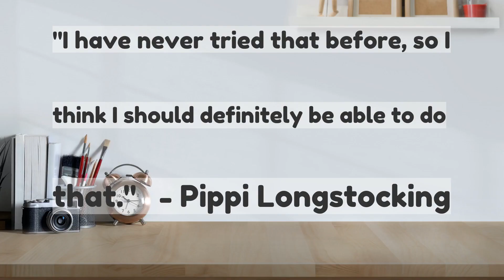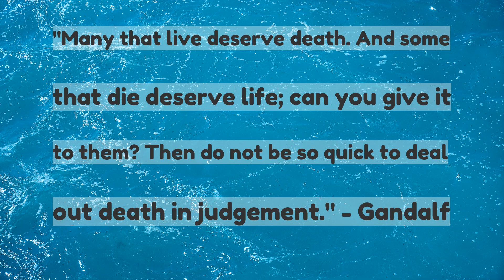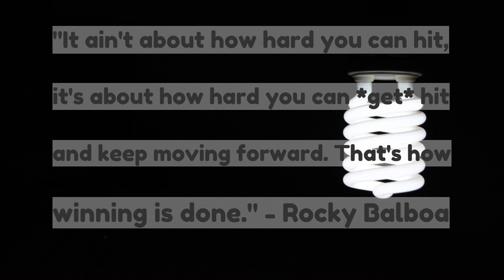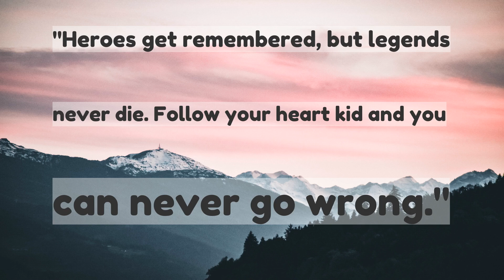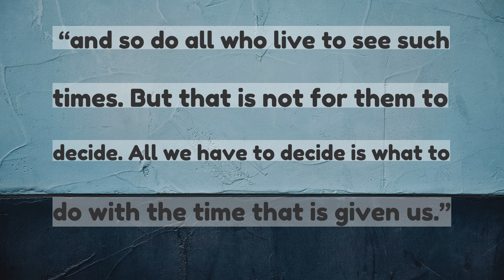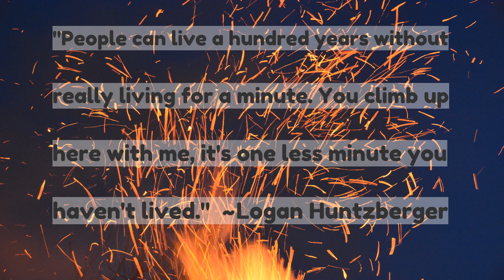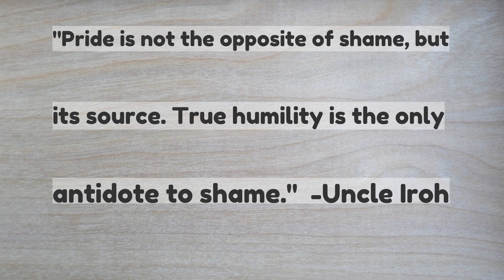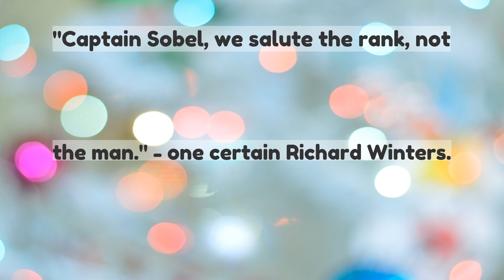What is your favorite quote from a fictional character